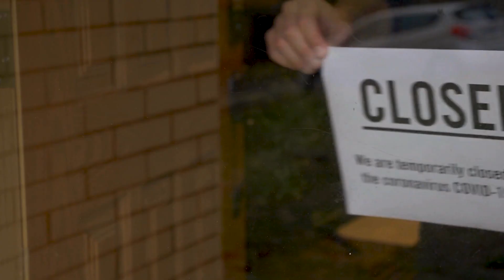Food for Thought: Wild Harvest & COVID-19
About Shane Mahoney
Shane Mahoney is widely recognized as a wildlife biologist, conservationist, and thought leader.  A former employee of the Government of Newfoundland and Labrador, he served as Chief of Wildlife Research for the province from 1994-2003, when he accepted the position of Executive Director of Sustainable Development and Strategic Science.  In 2001, he founded and subsequently led the Institute for Biodiversity, Ecosystem Science and Sustainability, an organization that continues to fund graduate student research at universities throughout North America and Europe.  Today, Shane is the founder and CEO of Conservation Visions Inc., a private company and global wildlife initiative that has recently announced the launch of the Wild Harvest Initiative, a multi-year project that will measure and analyze the biomass of wild animal protein harvested each year by citizens of the U.S. and Canada, assessing both its nutritional and economic value, as well as the ecological and financial costs of replacing this food through standard agricultural and domestic livestock production.